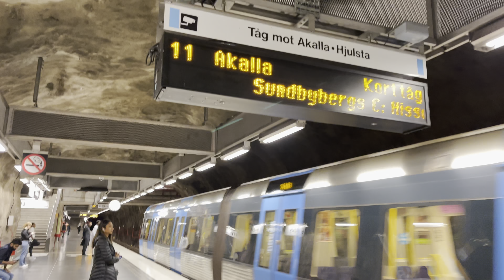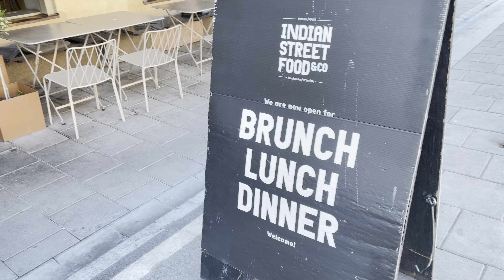Our 2022 Eid ul Adha Celebration and Day Outing in Sweden, Stockholm. Eid in Sweden.